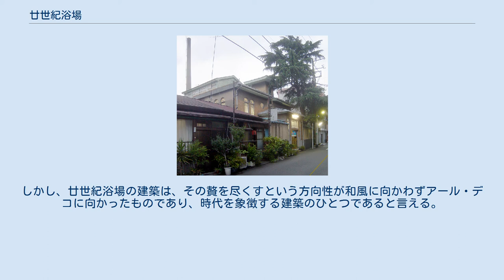廿世紀浴場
廿世紀浴場（にじっせいきよくじょう）は、東京都台東区日本堤の銭湯。
昭和初期のモダンな洋風銭湯である。
 1929年（昭和4年）の建築で、平面配置は同時代の一般的な銭湯と同じく、左右対称に男湯と女湯が配置されたものである。
当時の東京で銭湯といえば、社寺建築風のものが多かったが、ここでは洋風デザインを大胆に採用し、スクラッチタイル貼り・丁寧な左官仕事による装飾を伴った外壁・アーチつき鉄サッシ・スペイン瓦などのデザインが特徴的である。
周囲の下町の街並みに比べ、特に異彩を放っている。
「アール・デコ銭湯」と紹介されることも多いが、むしろアメリカで流行していたスパニッシュ様式や、武田五一などの折衷的なデザインに近い（ちなみにアール・デコは1925年のパリ万国装飾美術博覧会で花開いたデザイントレンドである）。
 贅を尽くして銭湯を建築するという時代があったが、その多くは宮型建築などに向かった。
しかし、廿世紀浴場の建築は、その贅を尽くすという方向性が和風に向かわずアール・デコに向かったものであり、時代を象徴する建築のひとつであると言える。
 2007年（平成19年）12月31日限りで廃業。
現在は取り壊されている。